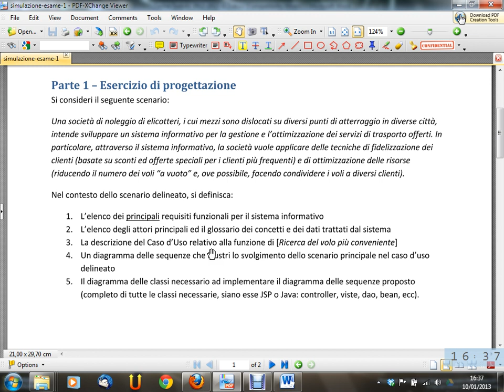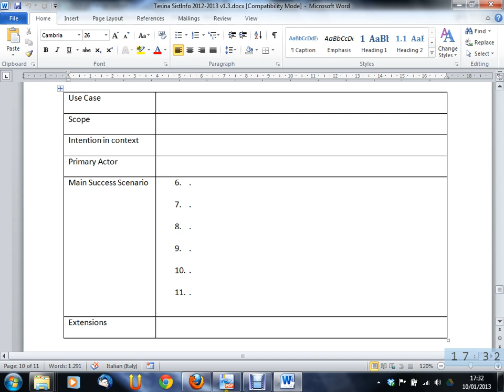Sistemi Informativi Aziendali - Lezione 32 del 2013-01-10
Argomento della lezione: Svolgimento della Simulazione d'esame n. 1 (seconda parte).